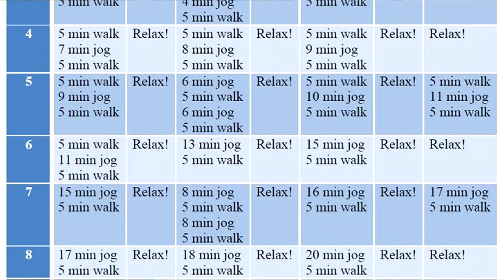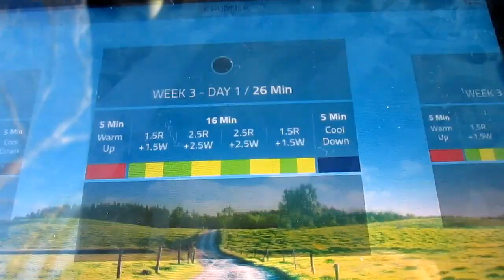How I Didn't Run A 5K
This is the FIRST VIDEO in my new Professional Dabbler format! What do you think? What have you failed at lately?

Special thanks to Megan Zamie for being the absolute best human on the planet. :)

Channel Subscription Logo by Teri Lazardi